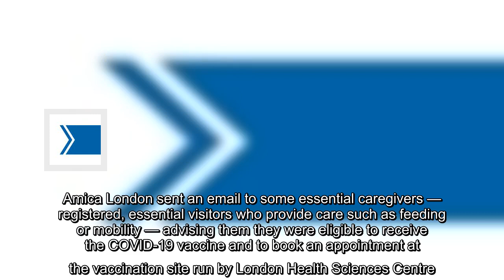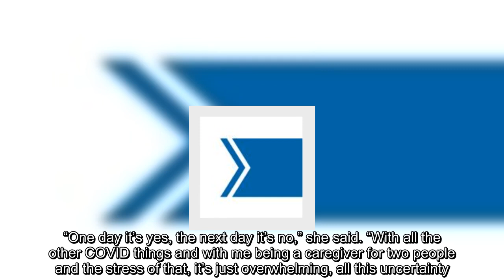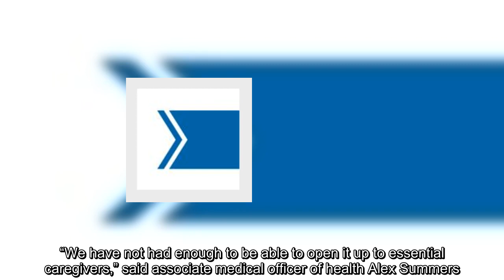London home admits it erred in telling caregivers they could get COVID-19 vaccine